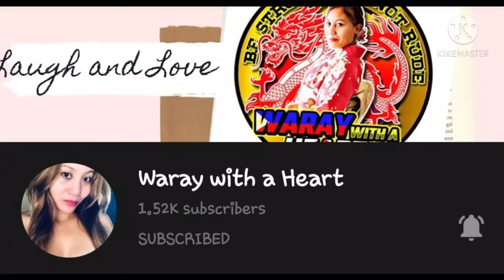YT 1K SUBSCRIBERS JOURNEY || UNBOXING MUMURAHIN TRIPOD vlog #27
waray with a heart, jonald official, giemar vlog, dhomz tv, krizza mae gimena

GC
HAPPY FRIENDS VLOGGER
BRGY. WARAY

MORE BLESSINGS TO COME SA LAHAT, MARAMING SALAMAT SA SUPORTA GUYZ